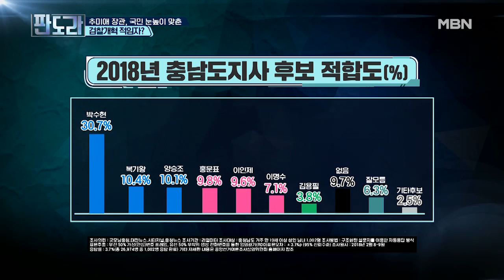법무부 vs 검찰 1라운드 관전평 (feat. 이종걸, 박수현)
‘검언유착 의혹’ 사건으로 크게 붙은 추미애 장관과 윤석열 총장 그 결과는?